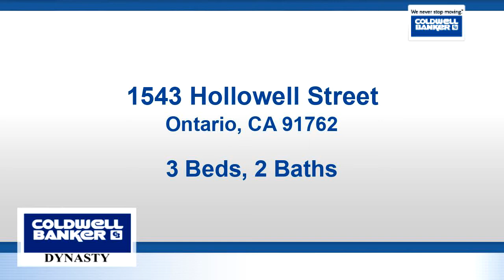Residential for rent - 1543 Hollowell Street, Ontario, CA 91762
This comfortable home is situated on a spacious lot in the city of Ontario. Home features 3 bedrooms, 2 baths, and a 2-car garage. Large driveway that leads into garage. Open the front door into a lovely living room filled with natural lighting courtesy of a large window. The kitchen has been updated with beautiful cabinets, granite counter tops and crown molding, new interior plan and brand new hard wood flooring throughout. Home is centrally located near all amenities.

Bedrooms: 3
Bathrooms: 2
Square Feet: 1162
Price: $1,980